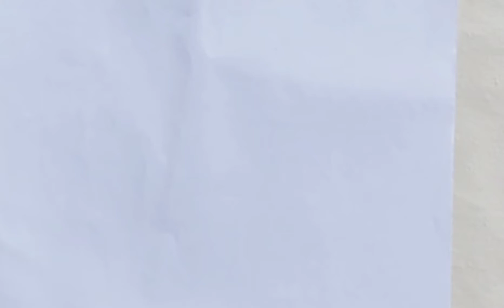Father's day gift ideas /Handmade gift idea for father's day